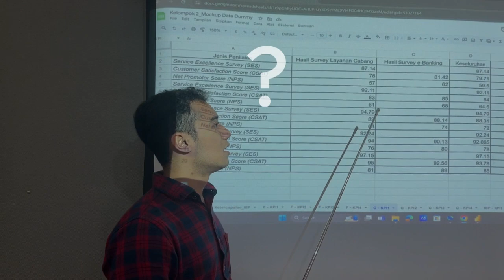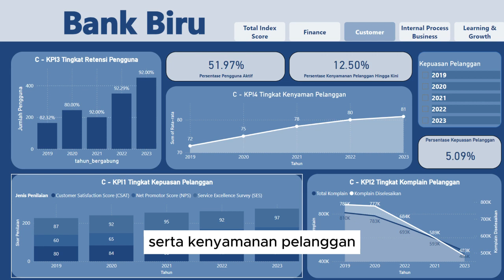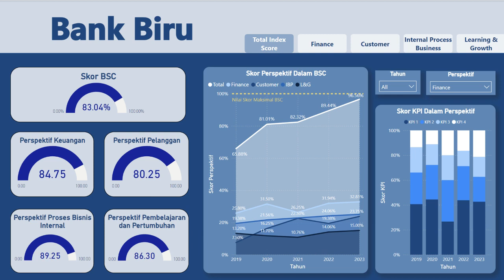Video Promosi Dashboard Bank Biru Kelompok 2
Kelompok 2 MEOTI A 2024
Video Promosi Dashboard Bank Biru